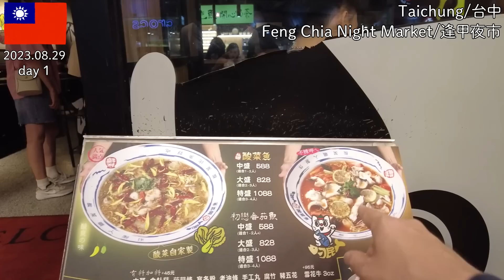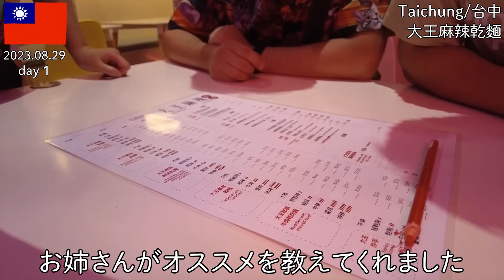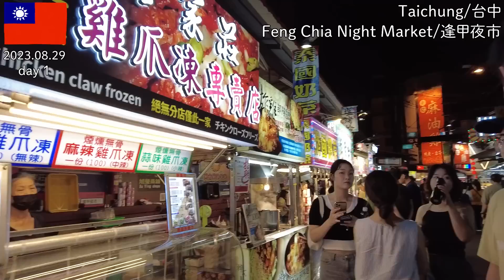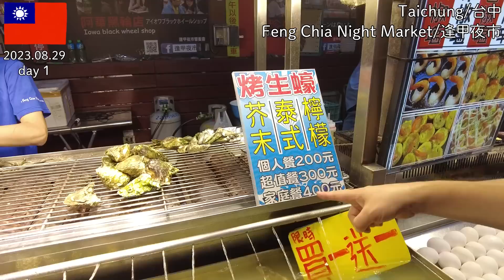【台湾の台中旅】高美湿地は本当にウユニ塩湖っぽい＆逢甲夜市で食べ歩き Travel to Taiwan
00:00　オープニング
00:16　高美湿地
07:48　逢甲夜市
10:30　ワンタンや鴨血スープ
14:45　ジェスチャーで交渉
15:30　焼き牡蠣
17:52　ホテル

◆ホテル情報
ルーシャホステル

◆撮影機材
DJI POCKET 2（メインカメラ）

Insta360 X3（360度カメラ）

超長い自撮り棒（3m）

◆音楽
音楽は『音楽研究所』様の『望春風』をお借りしました

◆チャンネルメンバーシップの登録はこちらのリンクからできると思います